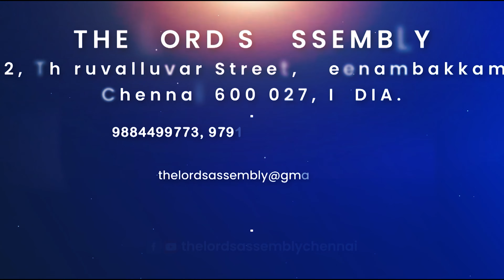"தேவன் உங்களுக்கு உதவி செய்வார்"|| Just a Minute - Pr. Rajan John |07 Feb 2024